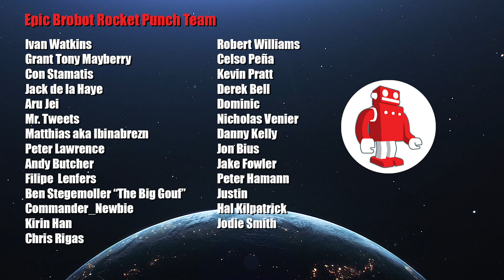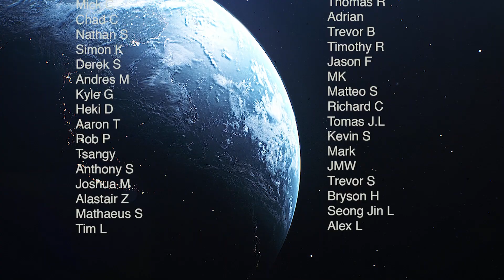Maschinen Krieger Ma.K Competion with Lincoln Wright 2019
Maschinen Krieger Ma.K Competition. Join Linc Sensei, the International Maschinen Krieger Ambassador and the Paint on Plastic Community and enter your new Maschinen Krieger project.

Maschinen Krieger Competition

Start: Now!
Finish: October 31st
Prizes: Store Credit - more details soon!
Rules: Maschinen Krieger kit, new or partially started. Send a photo of your proposed project start point, kit and any progress, with a hand written, preferably in crayon (bonus points!) note with "Ma.K Competition with Linc Sensei 2019 by Your Name Here" to lincoln at paintonplastic.com

That's it, you are entered!

Let's support local, I get my paints, tools and model kits from Hobbyco